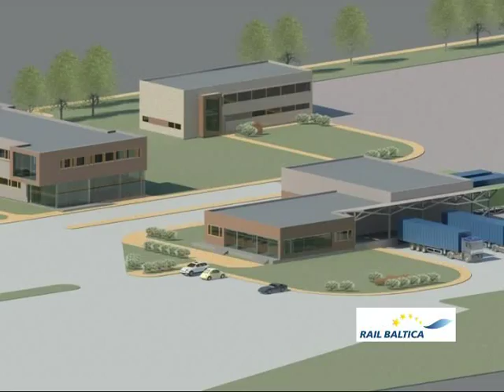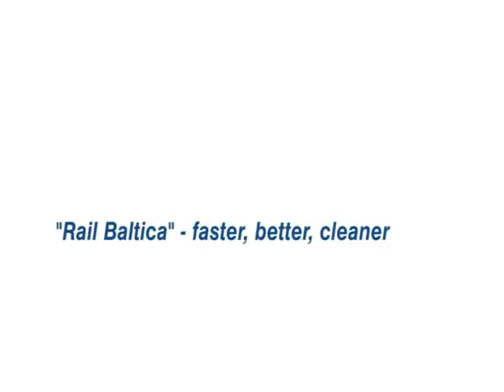NVE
Rail baltic